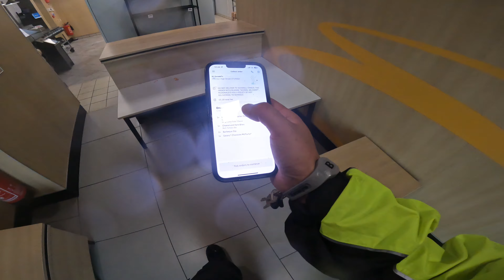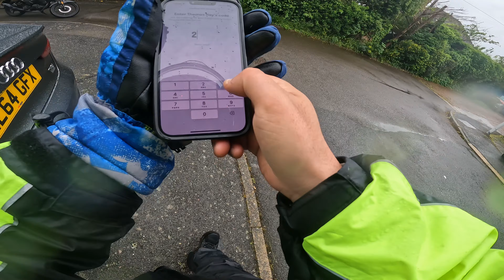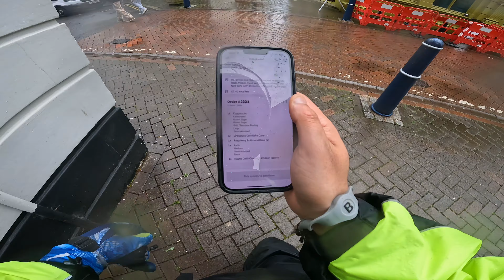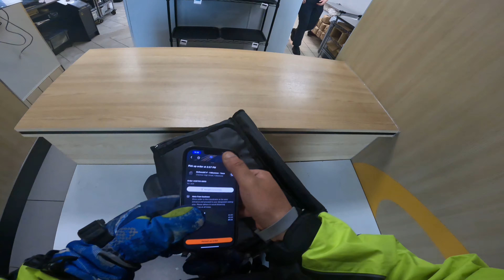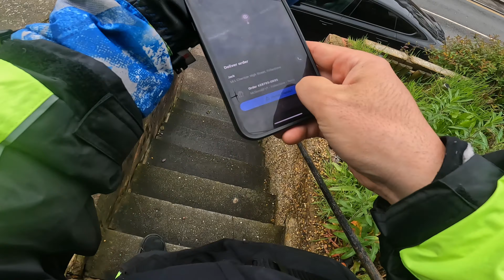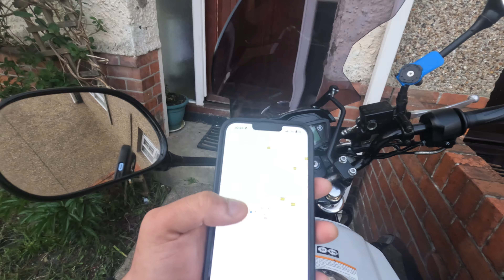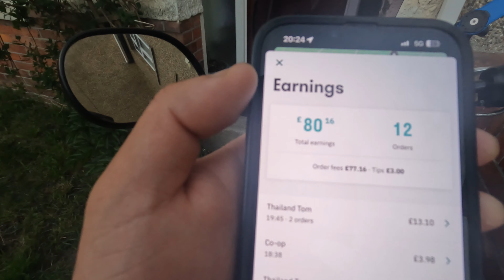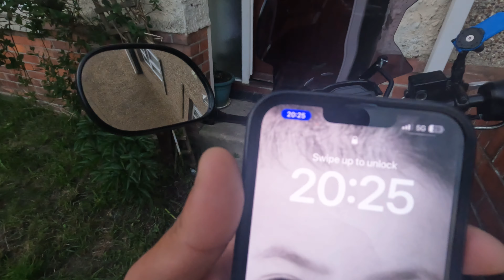100£ is not Easy Now Days on Food Delivery Job | Deliveroo | Just Eats and Uber Eats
100£ is not Easy Now Days on Food Delivery Job | Deliveroo | Just Eats  and Uber Eats

uk food vlog
uber eats food
uber eats uk
doordash food
uber eats in manchester
food delivery
food side hustle ideas
food delivery driver uk
best delivery jobs uk
uber eats vlog
deliveroo uk
best food delivery insurance uk